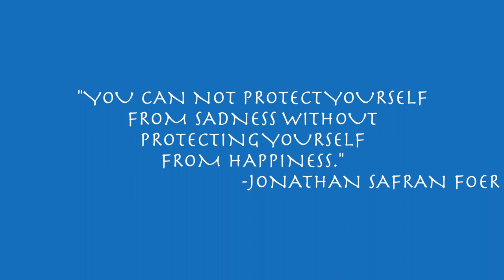TRANSFORM WITH ME FROM DRY AND CRUSTY TO CUTE & PASSABLE LOL! - DARKER SKIN I ESSENCEOFSHAY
Hey Guys! WATCH ON HD!!! Welp your girl looking realllllll dry, I had to do a little transformation especially as a woman of color I've been crusty more often or not so I felt like having a makeup moment, so let's have fun!